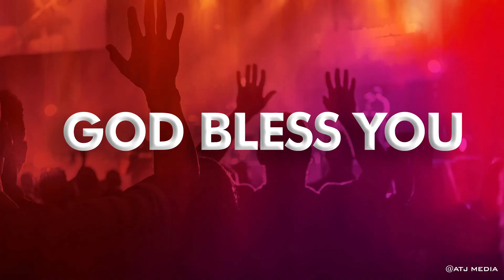SUNDAY MESSAGE || 26/ DECEMBER/ 2021 || P.வின்சென்ட் லூர்து | Subscribe for more